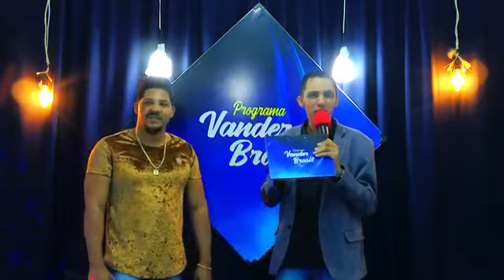Entrevista com cantor Robson Morenno - Programa Vander Brasil.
Vídeo de Vander Brasil